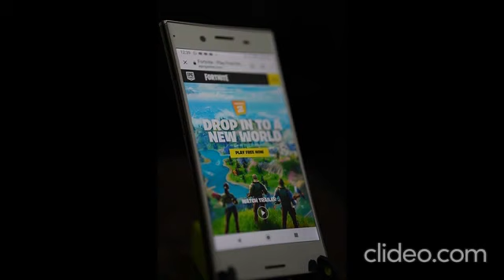Fortnite compilation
Fortnite compilation video